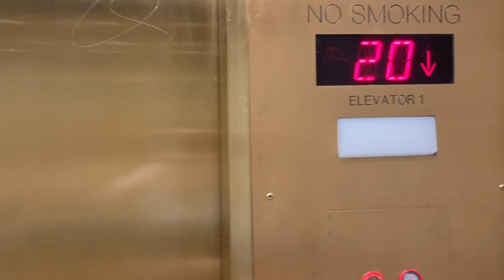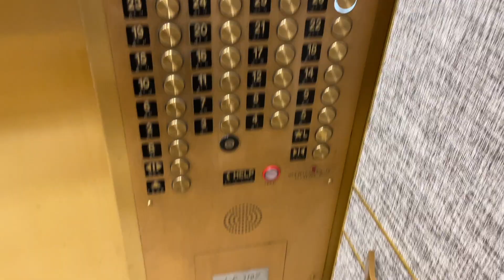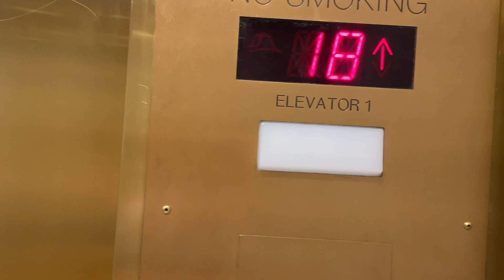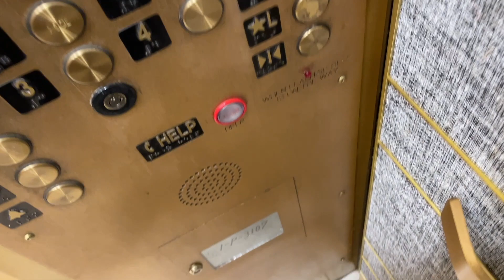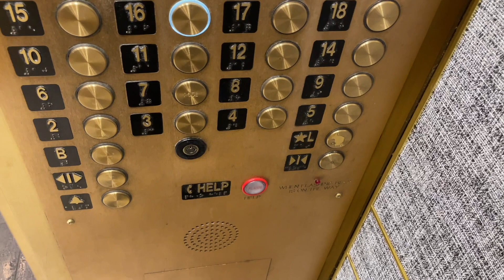Fast And Fun Modded Westinghouse Elevators, Hilton Boston Back Bay, Boston, MA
Welcome to my first elevator video of 2022! Recorded December 6, 2021, here we have a fun set of modernized Westinghouse elevators. These are the elevators at the Hilton Boston Back Bay in Boston, MA. These were so much fun to ride, and you could really feel the speed. Unfortunately, these were quite busy, so my video is not the best. However, you should still be able to see these beautiful elevators in action. Enjoy.